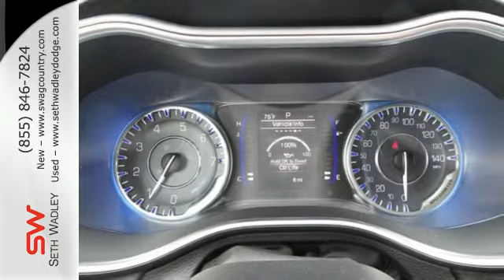2015 Chrysler 200 Oklahoma City OK Norman, OK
Year: 2015
Make: Chrysler
Model: 200
Trim: Limited
Engine: 4 Cylinder
Transmission: Automatic
Stock #: C699632
VIN: 1C3CCCAB3FN699632
Price does not include documentation fee. Price includes: $500 - Southwest Chrysler Capital 2015 Bonus Cash SWCF5. Exp. 06/01, $1,500 - SW Retail Consumer Cash 63C*1. Exp. 06/01, $500 - Southwest BC Fast Start RETAIL Bonus Cash SWCF1C. Exp. 05/18, $1,000 - SW 2015 Retail Bonus Cash SWCFA1. Exp. 06/01

At Seth Wadley, your Dealership for Life, our goal is to develop a long-term relationship with you and your family.
Address:
200 Ballard Rd
Oklahoma City OK Norman, OK 73075